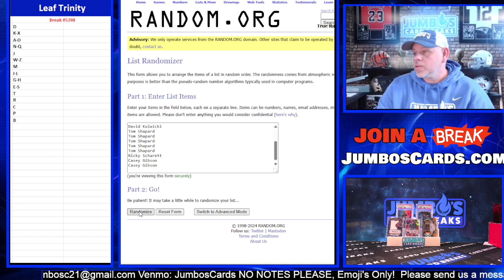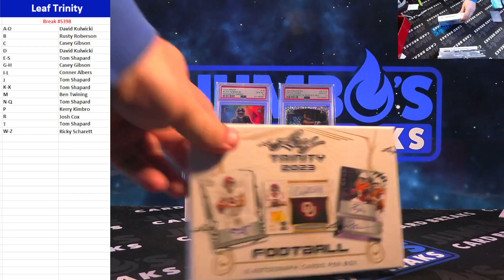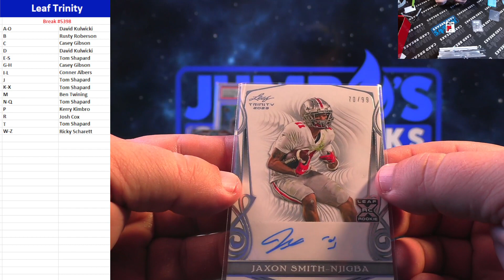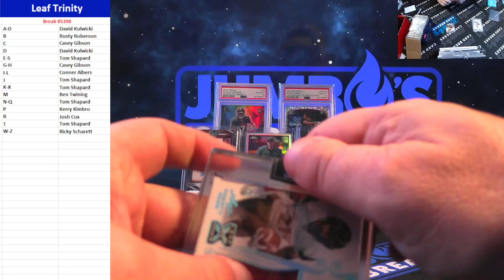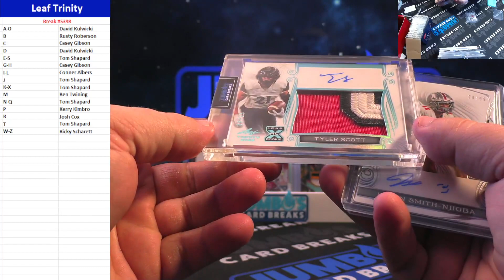BREAK #5398 Leaf Trinity